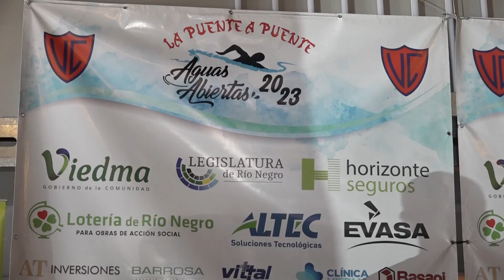Vicegobernador Alejandro Palmieri: PRUEBA DE NATACIÓN EN VIEDMA